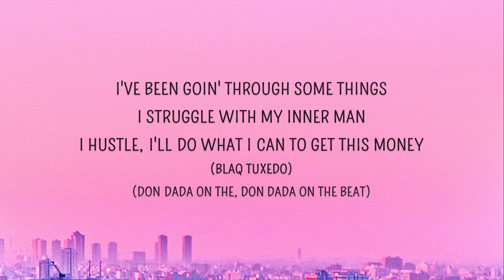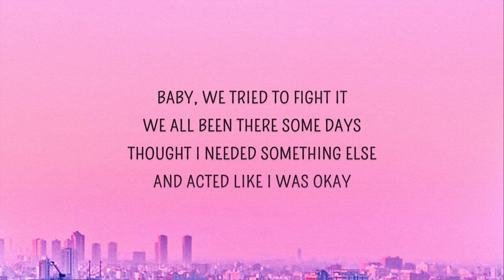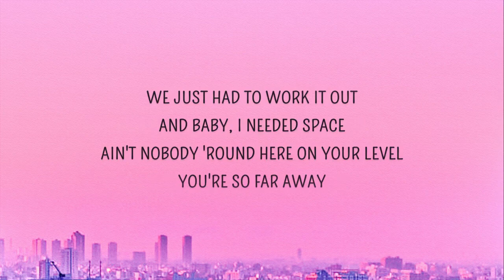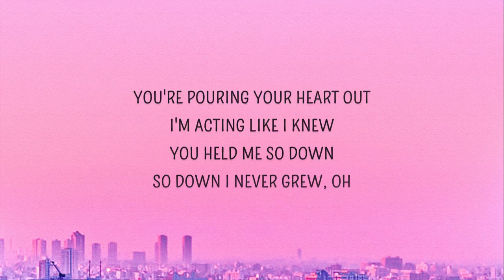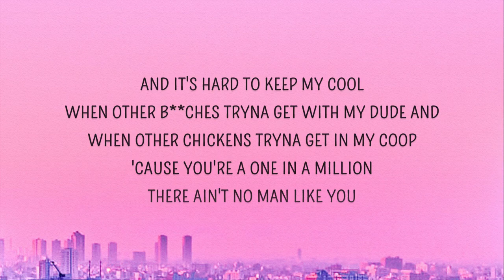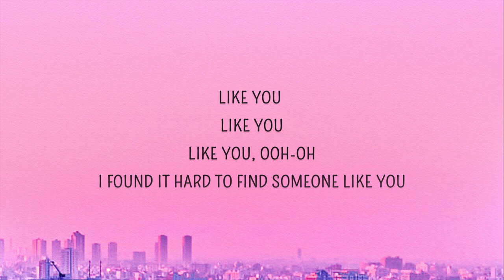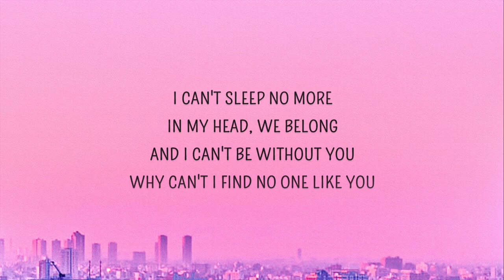Doja Cat - Like You (Streets) (Lyrics)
Like You Lyrics
[Chorus]

[Verse 2]
You give me energy, make me feel lightweight (Woo)
Like the birds of a feather, baby (Woo)
We real life made for each other (Woo)